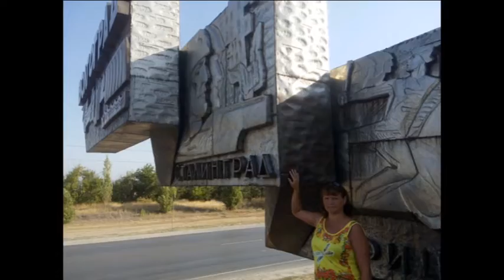Наше лето. Авт.записи Вишняков А.С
Фото.Вишняков А.С